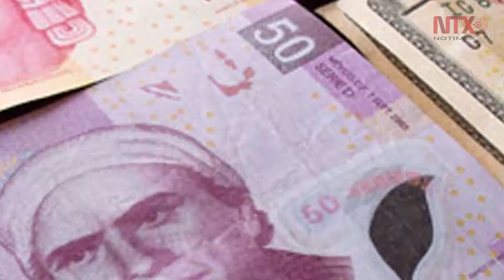Corte informativo 24 02 2017